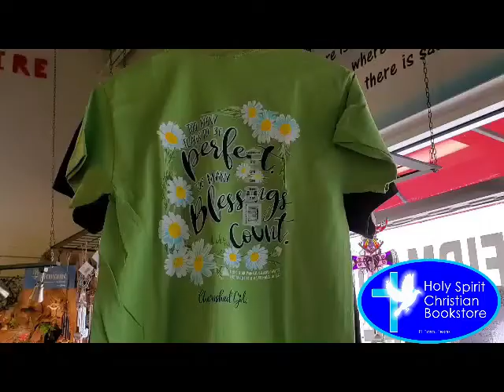New Tees and Accessories now at Holy Spirit Christian Bookstore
Just in! Discover great Tees and accessories from Caruso. Tees, caps, bags, and more. Hurry in for best selection!